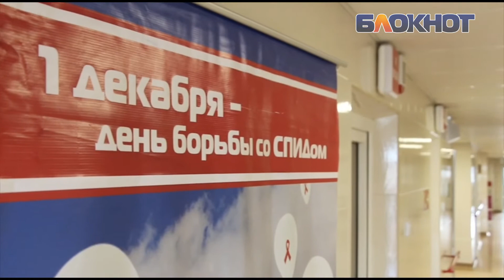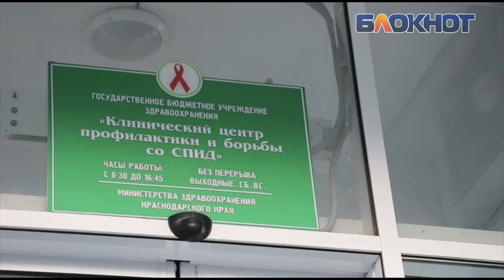«Безопасный поцелуй»: люди с ВИЧ могут жить обычной жизнью